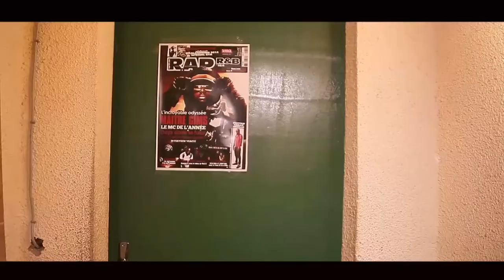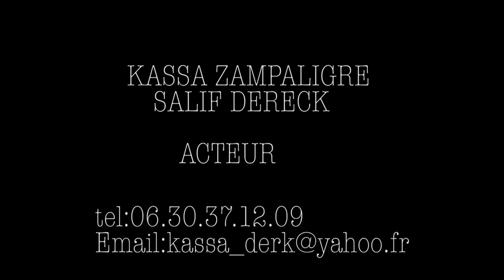Bande démo Acteur KASSA ZAMPALIGRE salif dereck